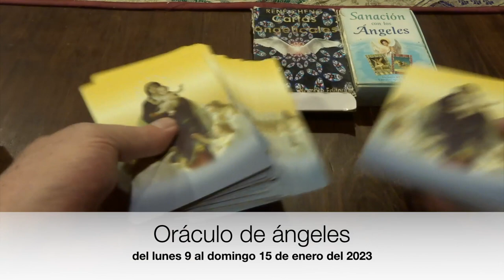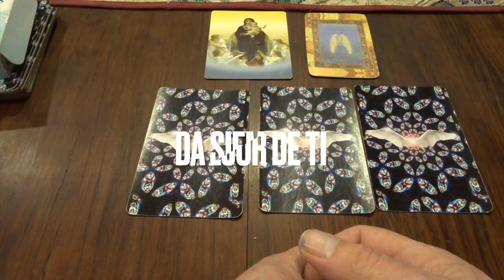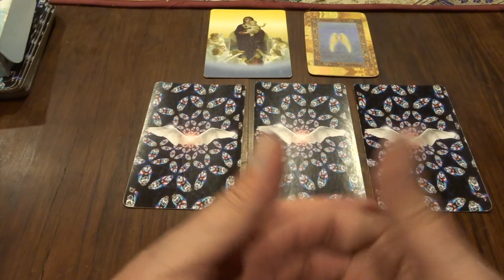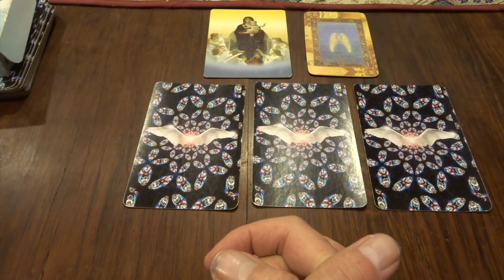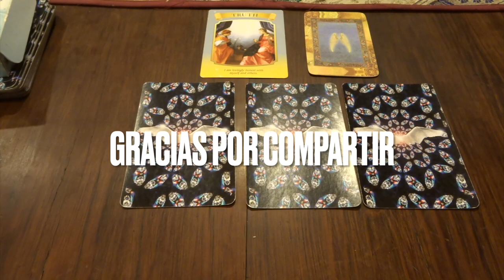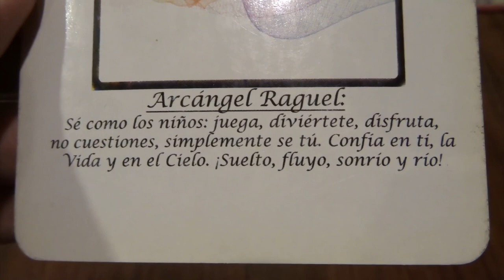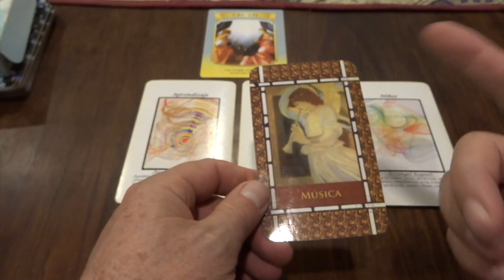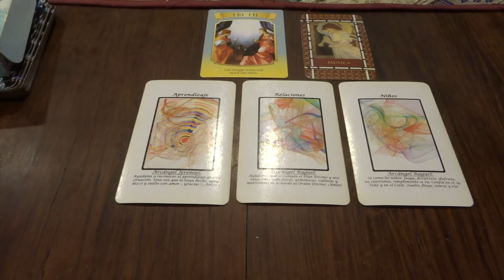Oráculo de ángeles del 9 al 15 de enero del 2023 / Adamas - BienEstar Holístico canal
ORÁCULO O LECTURA:

Lunes y martes: arcángel Jeremiel: aprendizaje.
Miércoles y Jueves: arcángel Raguel: relaciones.
Viernes, sábado y domingo: arcángel Raguel: niños.
Mensaje adicional de los ángeles para todos nosotros, en especial, para los que cumplen años o celebran algo: música.

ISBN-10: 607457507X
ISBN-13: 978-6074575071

¡ Infinitas GRACIAs !